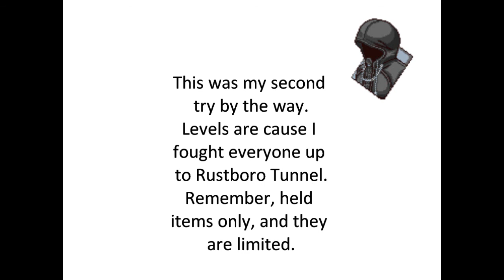Pokemon Emerald Kaizo Demo Roxanne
Certainly harder than Kaizo Blue Brock.
Shuckle with rollout is no joke, it needs to be disabled.
Lunatone is also quite a problem too.
I was panicking when Nosepass used attract.
The key things you need to watch out for are anorith and lileep, they are the most dangerous to the type effective starters.
Speed drops in this fight are quite dangerous too, even a lileep could outspeed you. This is a battle of attrition, due to many sitrus berries.
My teddiursa is poisoned before the batttle for two reasons: extra power to lick, and immunity to sleep. Confusion is a gamechanger though.
I would encourage some playthroughs, this game will certainly be entertaining.